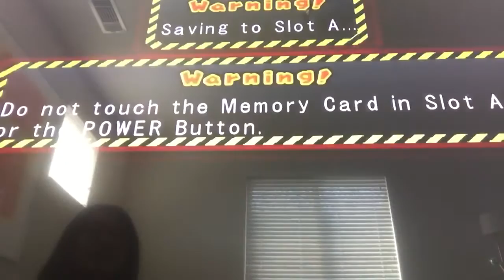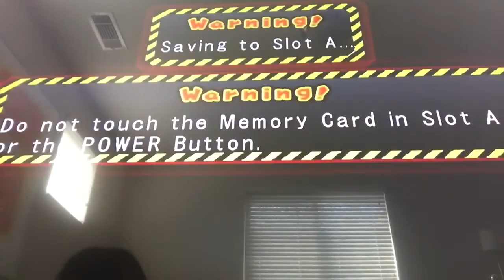Mario Party 6 Dub Party: Its the Fair Square! [Part 1]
Mario decided to do this board alone without Luigi or me in it this time along with Wario Waluigi & Daisy!

Game: Nintendo